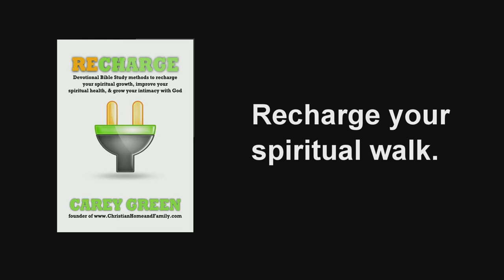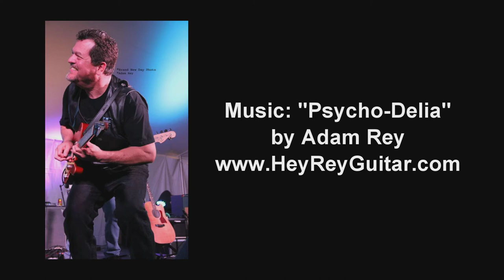30 day Bible saturation - bible study method - Christian Home and Family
There are a million different ways you could get into the scriptures and get the scriptures into you. But here's one that's honestly new to me, taught to me by my daughter. I call it the 30 day Bible saturation, and it's really a cool way to get yourself immersed in some of the main themes of scripture in a very contextual way.

I'm available for speaking on this and other topics.

I also provide life coaching, spiritual coaching services.